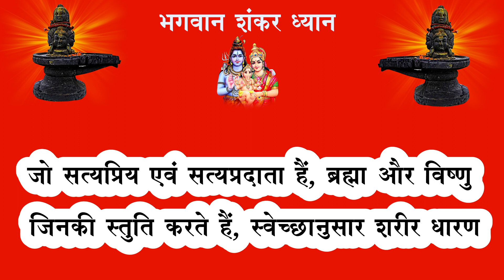BHAGWAN SHANKAR DHYAN भगवान शंकर ध्यान (श्री६श्री गुरु श्रीशिवदत्त स्मारक गड्डी,जोधपुर ) 9414849604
भगवान शंकर ध्यान
वन्दे वन्दनतुष्टमानसमतिप्रेमप्रियं प्रेमदं
पूर्णं पूर्णकरं प्रपूर्णनिखिलैश्वर्यैकवासं शिवम् ।
सत्यं सत्यमयं त्रिसत्यविभवं सत्यप्रियं सत्यदं
विष्णुब्रह्मनुतं स्वकीयकृपयोपात्ताकृतिं शङ्करम् ॥
वन्दना करने से जिनका मन प्रसन्न हो जाता है,
जिन्हें प्रेम अत्यन्त प्यारा है, जो प्रेम प्रदान करनेवाले,
पूर्णानन्दमय, भक्तोंकी अभिलाषा पूर्ण करने- वाले,
सम्पूर्ण ऐश्वर्योके एकमात्र आवासस्थान और
कल्याणस्वरूप हैं, सत्य जिनका श्रीविग्रह है,
जो सत्यमय हैं, जिनका ऐश्वर्य त्रिकालाबाधित है,
जो सत्यप्रिय एवं सत्यप्रदाता हैं, ब्रह्मा और विष्णु
जिनकी स्तुति करते हैं, स्वेच्छानुसार शरीर धारण
करनेवाले उन भगवान शंकरकी मैं वन्दना करता हूँ ।